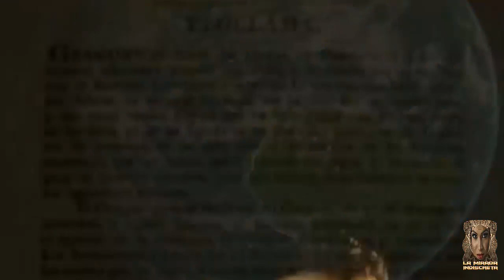La HISTORIA REAL de SIMÓN BOLÍVAR, un falso héroe.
Si quieres saber quien fue realmente Simón Bolívar, en este documental repasamos su biografía, apartándonos del mito para ver al hombre con sus luces y sombras, con todas sus contradicciones y acercándonos a su pensamiento.

¿Fue un imperialista o un libertador? ¿Qué falló en su plan para lograr la gran Colombia unificada que había soñado? ¿Cuáles fueron las batallas que perdió? ¿Traicionó al ideólogo de la gran Colombia Francisco de Miranda? ¿Por qué murió denostado por todos en el exilio de Venezuela? ¿Por qué atentaron tantas veces contra su vida? ¿La guerra a muerte y la ejecución de los prisioneros fueron crímenes contra la humanidad? ¿Es el mito un falso héroe?. Hablaremos de todos estos aspectos.

Espero tus comentarios sobre lo que piensas de la figura de Simón Bolívar,  y sugerencias para desarrollar nuevos podcast.